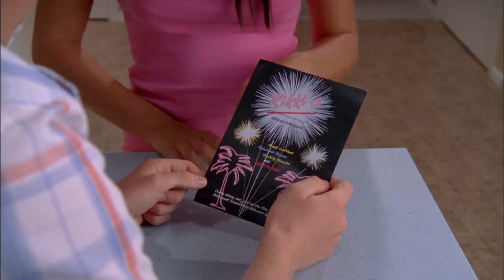H2O Just Add Water | Season 3 Episode 1 | The Awakening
Rikki and Cleo are about to face their final year of high school without Emma, who has gone travelling with her family. The JuiceNet cafe has now closed down and is just a vacant building on the coastline until Zane buys it and persuades Rikki to reopen it with him, renaming the cafe Rikki's in honour of her. At the cafe's opening night, Cleo and Rikki meets Bella Hartley, a new girl in town who does Rikki a favour by singing for her in Nate's band. That same night, free-diver Will discovers the Moon Pool and witnesses the full moon's effect on it.

H2O-community:)

Check us out on Facebook